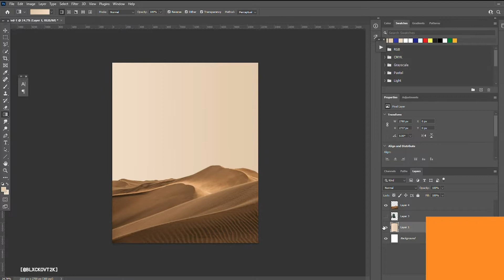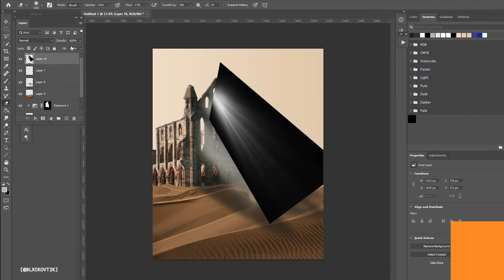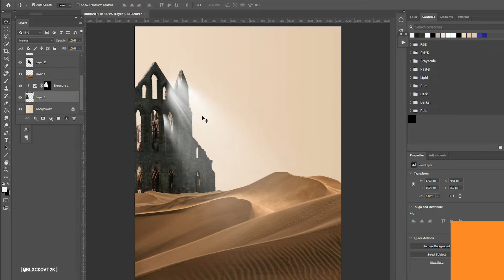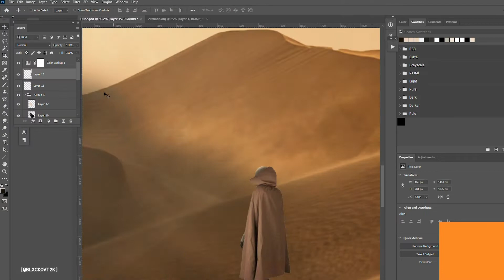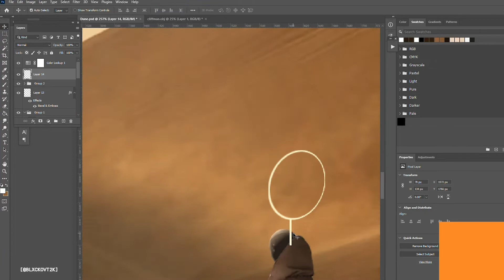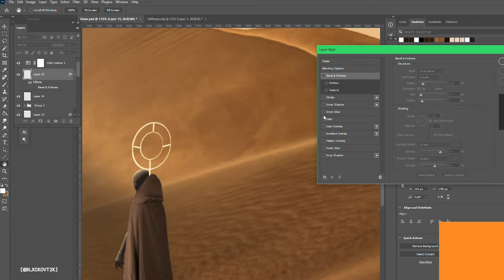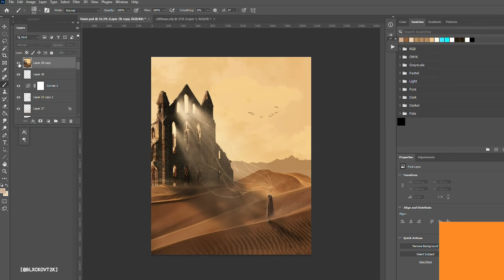A Place That Once Was - Desert Dune Ruins Photoshop Speed Art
[Speedart by Blxckovt]